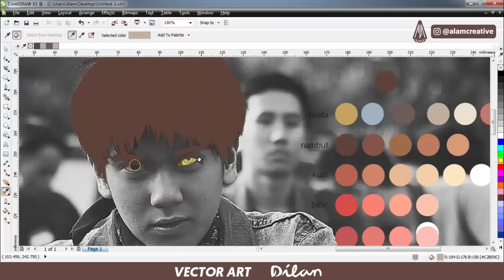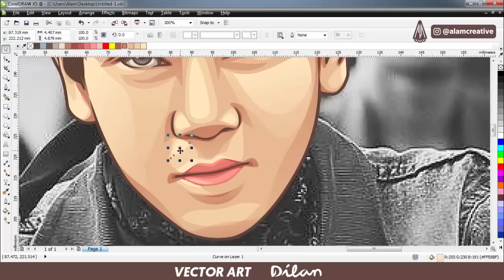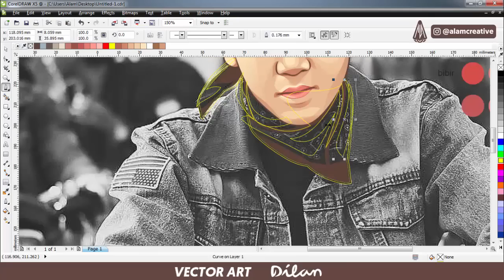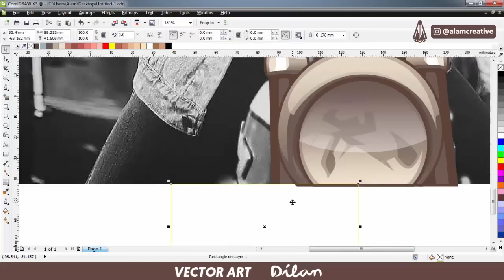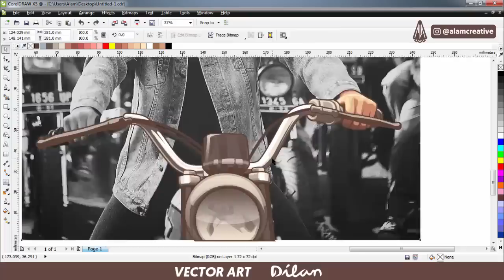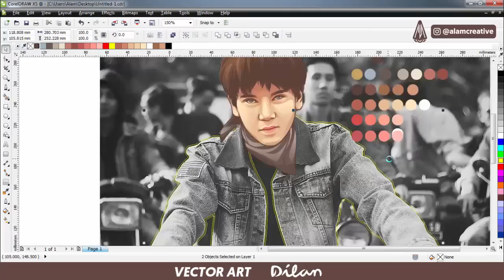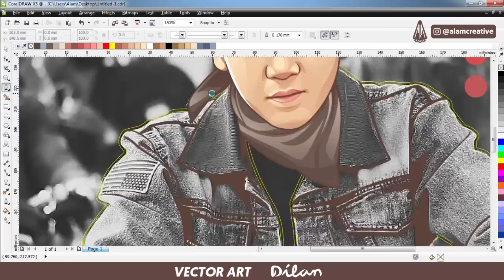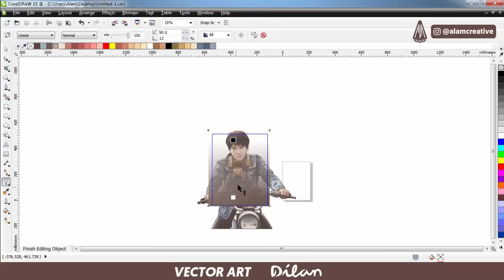YANG BERAT ITU BUKAN RINDU, TAPI NGE-VECTOR-IN DILAN | KOLABORARTIST (1)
KOLABORARTIST adalah konten khusus kolaborasi antara sesama artist digital. Di KOLABORARTIST kali ini aku berkolaborasi dengan Engga Muhammad untuk menggarap Vector X Vexel Dilan 1990. Aku kebagian bikin Dilan nya, dia yang bikin Milea nya. Enjoy!